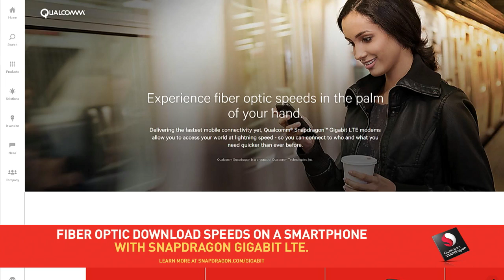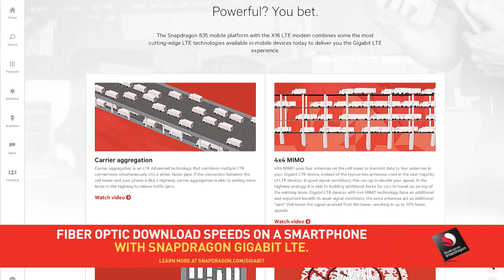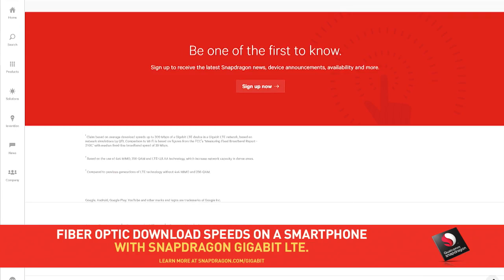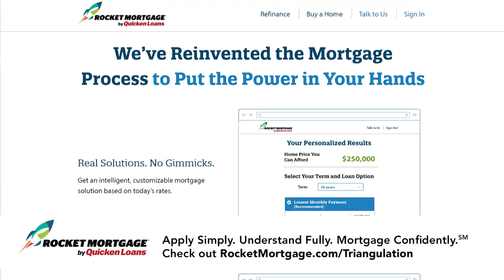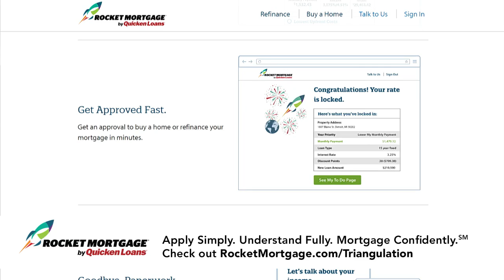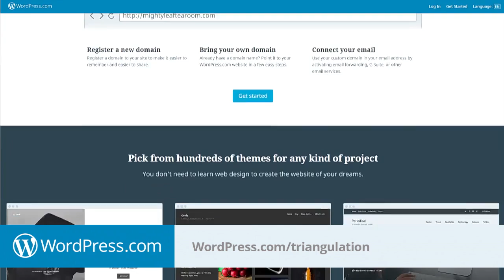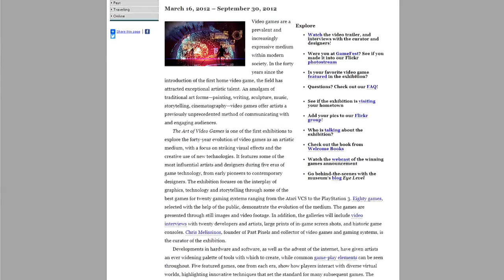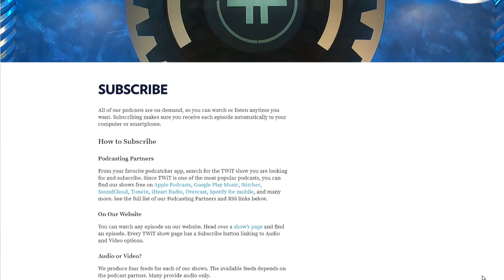Triangulation 313: Chris Melissinos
Chris Melissinos is the Director of Corporate Strategy for Media and Entertainment at Verizon. Previously, he was the Chief Evangelist and Chief Gaming Officer at Sun. He also created the Smithsonian Institute's Art of Video Games exhibition.